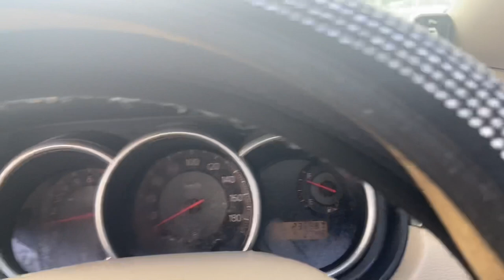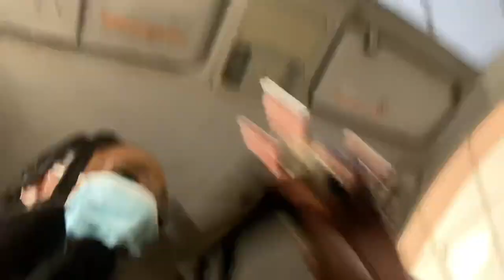GOING TO TOBAGO | I won a hamper for the first time lol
Hello everyone! Today’s video is a vloggy vlog! I’m excited to share this with y’all . Hope y’all enjoy!

✨SOCIAL HANDLES✨

P.C.A Is welcome : (Product as Compensation )

✨INSPIRATIONAL MESSAGE ✨

“ Repetition makes Reputation”

💥NEW VIDEOS 💥

Sundays & Thursdays